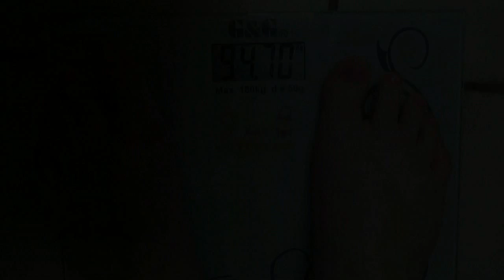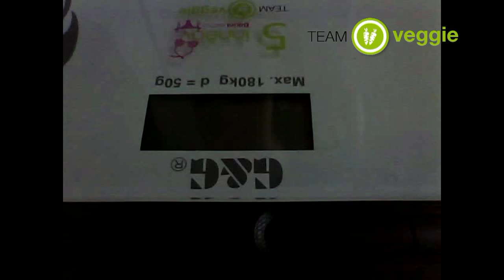INNÈOV BIKINI-BATTLE 2013 - DAS ERSTE WOCHEN-FAZIT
Mit Spaß und zusammen in einem super Team, Sommer-Fit werden!
Woche 1 ist vorbei, das sind unsere erstaunlichen Ergebnisse!

Wir freuen uns über eure persönlichen Motivationstipps!

Auf die inneov Facebook Seite und dann auf "Aktuelle Beiträge anderer Nutzer auf innéov Deutschland...Alle anzeigen" da siehst du dann alle Beiträge